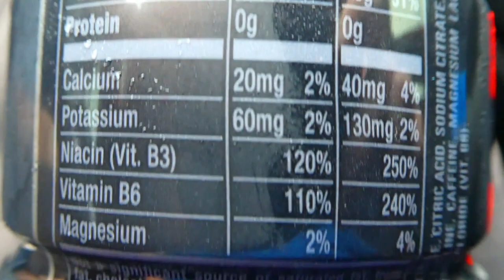Monster Hydro Super Sport Red Dawg (Reed Reviews)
Monster Hydro Super Sport Red Dawg Review